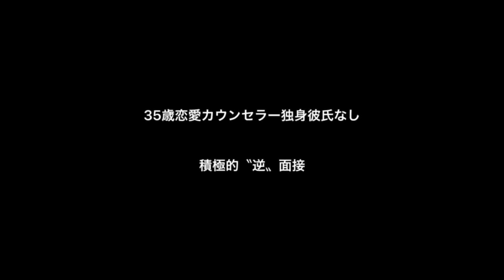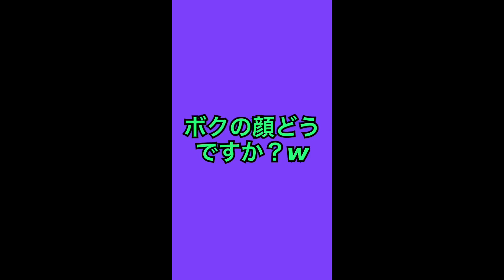【恋愛】カウンセラーにAVの面接してみたけどボクが相談者に！w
面接シリーズ13本目！

今回はシュガーダディでマッチした35歳の恋愛カウンセラーとの面接模様をお送りします！

滅多に会えない職業なので、ここぞとばかりに恋愛相談をしてみることに…。

【逆転無罪チャンネル】

【積極的ドライブチャンネル】

【超オススメ動画】大爆笑必至‼️

【対決】ナンパ師vsスカウトマン